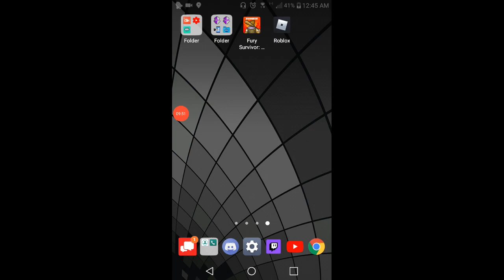Fury Survivor Pixel Z CRASH FOR DAYS!! | PART 6 1/2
Hello everyone nice to meet everyone here's a new video. Hope you enjoy still don't have my computer fix yet but he.